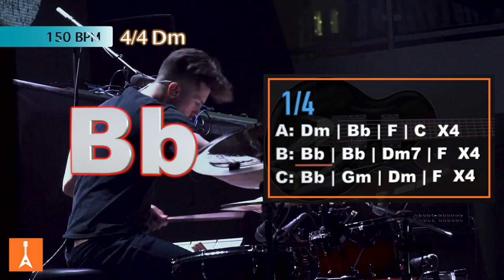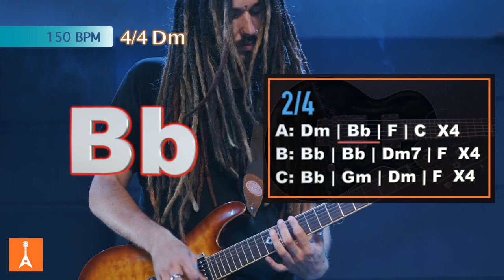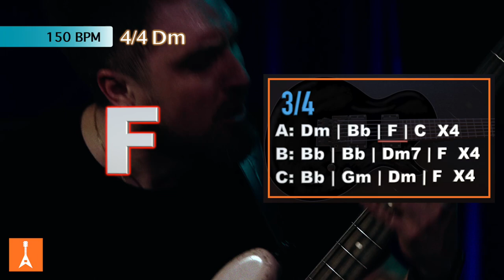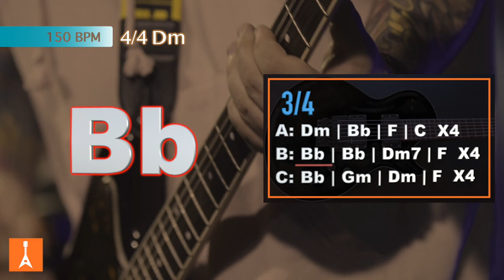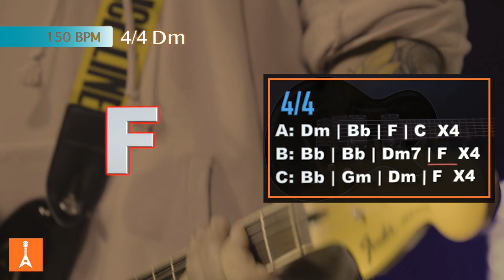148 Modern Metal Backing Track in Dm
148 Modern Metal Backing Track in Dm